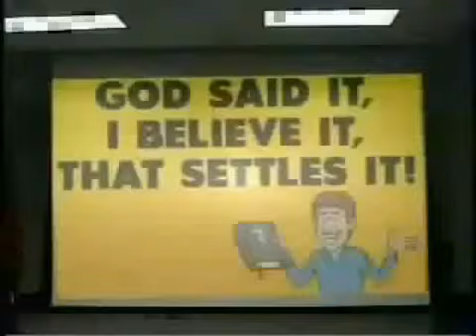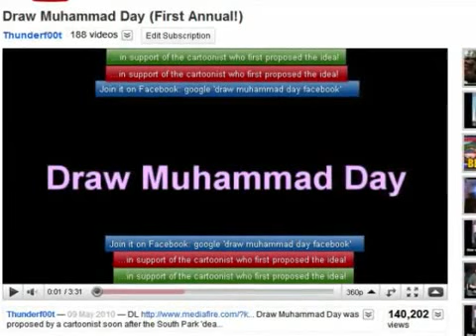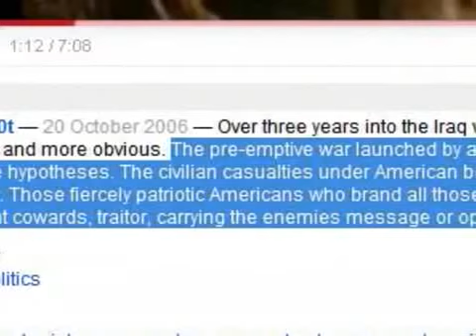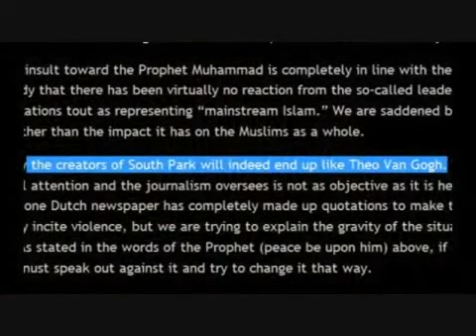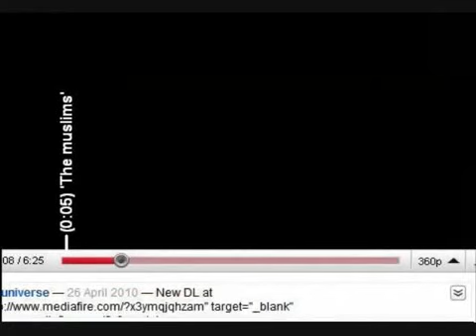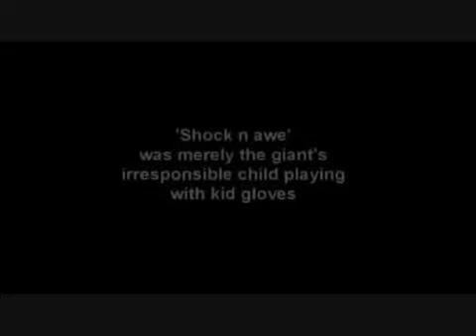Welcome to You 'Nam mirrored from UNFFwildcard